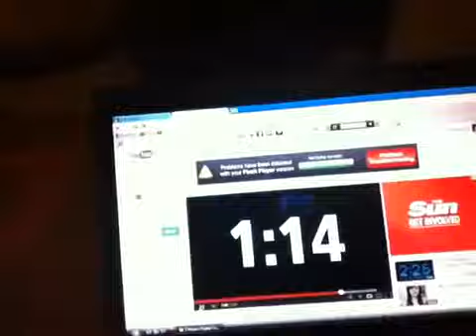TAG: 5 Minute make up challenge!